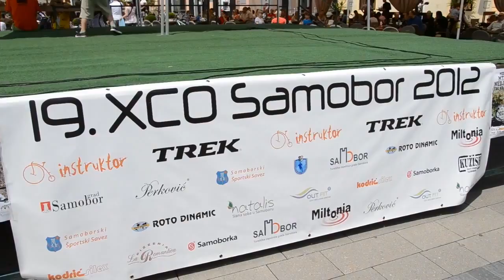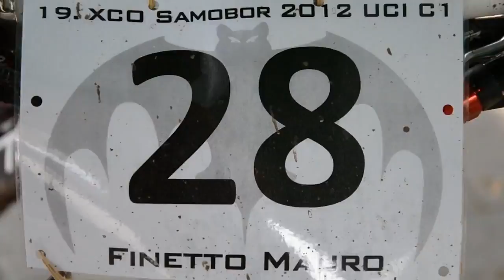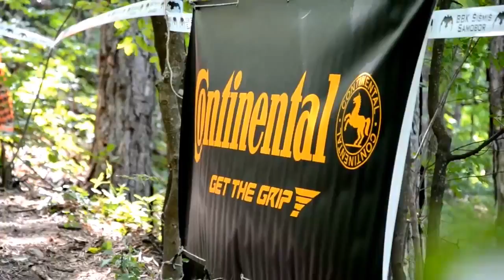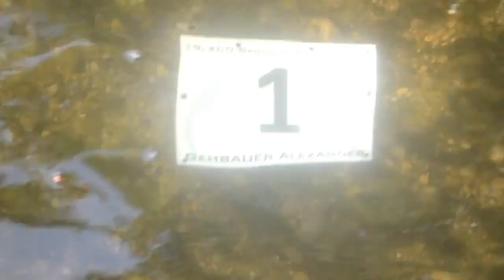19 XCO Samobor 2012 UCI Class 1, Croazia (Hrvatska) - Team KM Bottecchia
KM Bottecchia goes in Croatia (Samobor) for International XC Class 1 (Mountain Bike). Great performance for the team with all athletes in the top 1: Mauro Finetto 3rd, Efrem Bonelli 7th and Davide Finetto 9th.

RESULT:

1. Alexander GEHBAUER 1.49.17

2. Uwe HOCHENWARTER 1.51.24

3. Mauro FINETTO 1.53.48

7. Efrem BONELLI 1.58.33

9. Davide FINETTO 2.00.52